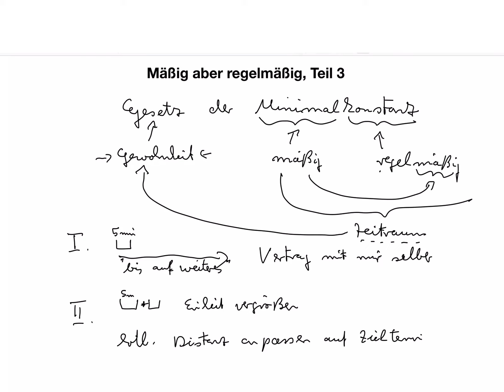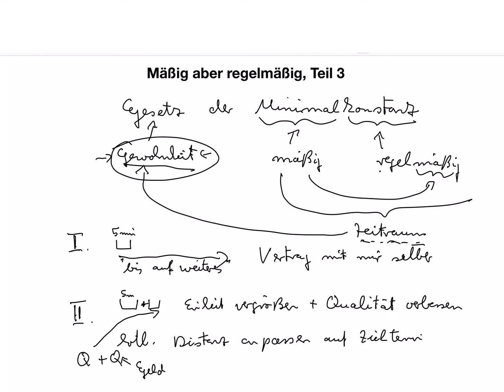Mäßig aber regelmäßig, Teil 3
Beispiele:
• Betriebswirt
• Technischer Betriebswirt
• Technischer Fachwirt
• Industriefachwirt
• Wirtschaftsfachwirt
• Handelsfachwirt
• Personalfachkaufmann
• Industriemeister
• Küchenmeister
• Restaurantmeister
• Hotelmeister
• Abwassermeister
• Wassermeister